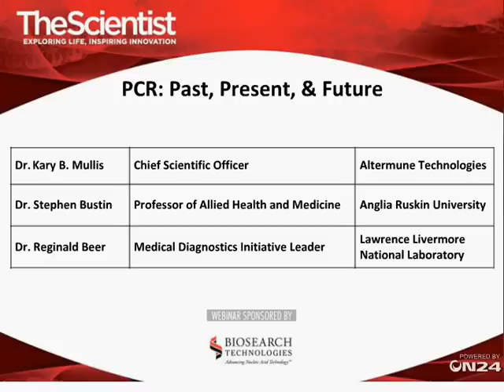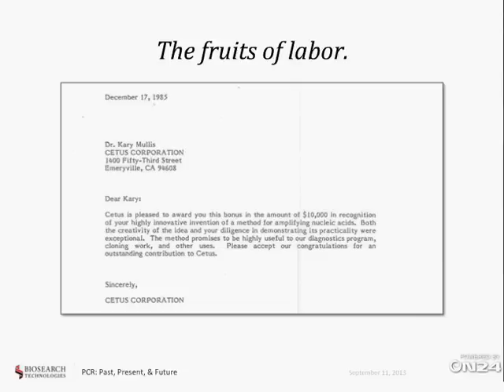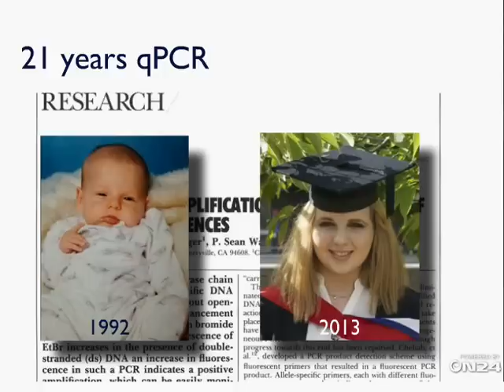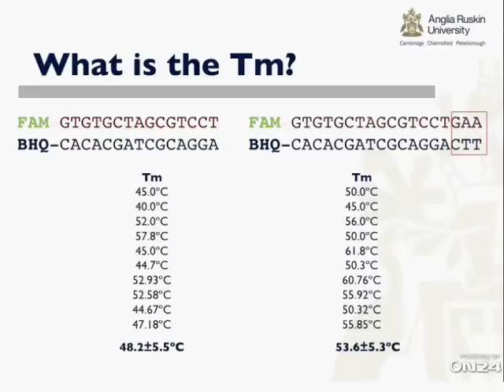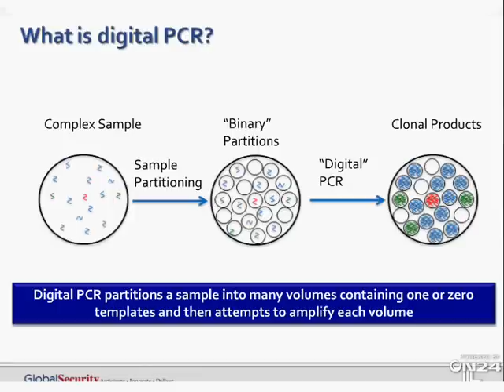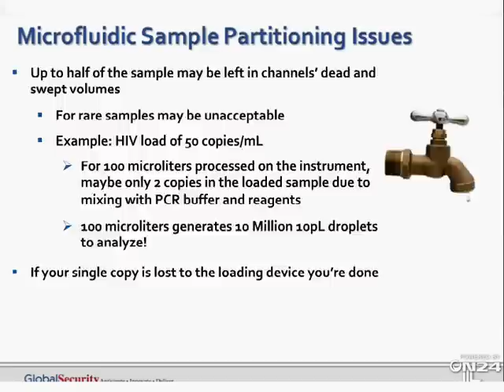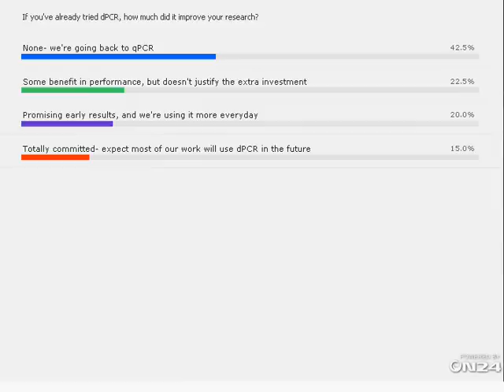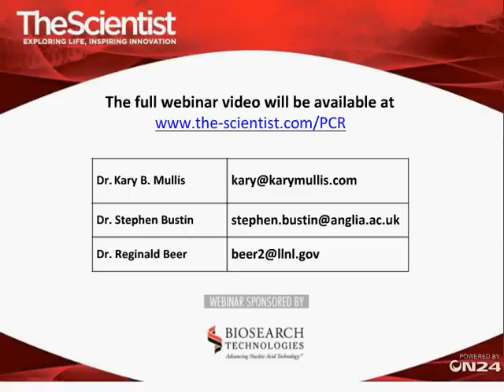PCR: Past, Present, and Future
Thirty years ago, in 1983, Kary B. Mullis conceived an experimental method for amplifying small quantities of DNA— the polymerase chain reaction (PCR)—that would go on to revolutionize the study of genetics, forensics, and biological anthropology. Over three decades, PCR techniques, fueled by advances in enzymology and automation, have continually improved and evolved to meet the changing needs and demands of life-science researchers. Today, armed with an arsenal of potent reagents, reliable software, and robust instrumentation, PCR will be a vital part of new applications of next-generation sequencing, clinical diagnostics, and drug discovery.